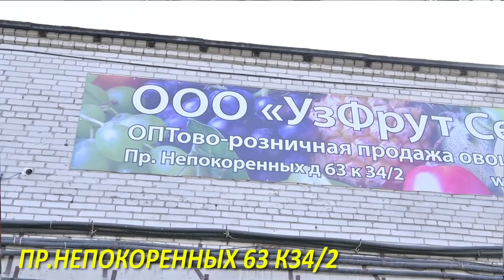QIYNALGANLAR BORMI (MUAMMONI YENGIB O'TAMIZ)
YORDAMGA O'Z XISSASINI QO'SHMOQCHI BO'LGANLARGA WATSAPP 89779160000
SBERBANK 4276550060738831